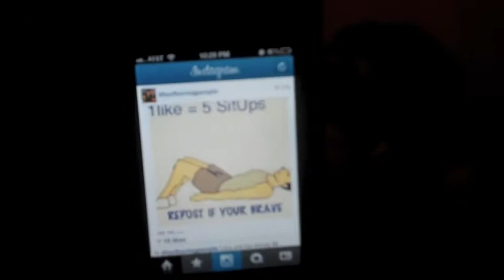Water Prank Fail DAY 27 Life Of Boring People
Quick Day Run Down: Didn't do much today Lyleezee comes back from school, then we hang around at the house. Lyleezee tries to prank me again by tying the water faucet with a rubber band and letting me get wet by doing the dishes. Then we head to school to see the planetarium. Came back home for Lyleezee to do her 90 sit up instagram fitness challenge.

Trying something new by putting my flip camera back to use. Going to try to capture about 15 minutes of our day VLOG style.

Follow us Instagram: @LifeOfBoringPeople
Yelping all around the Bay Area: jedimindtricks.yelp.com

Keyword Tags
Life Of Boring People
DAY 27
Daily
VLOG
Water Faucet Prank
Fail
Planetarium
Instagram Challenge
Fitness Challenge
Fitness
Prank Fail